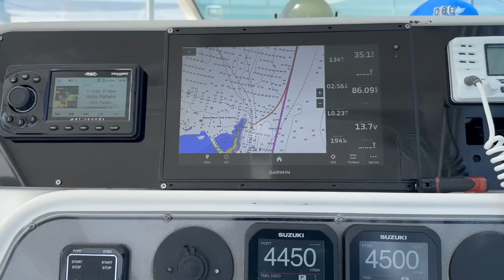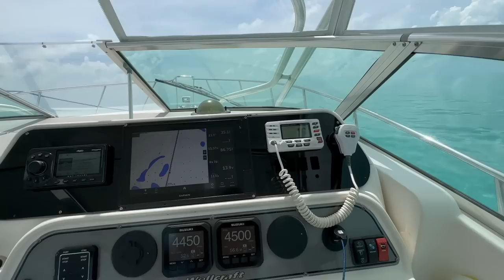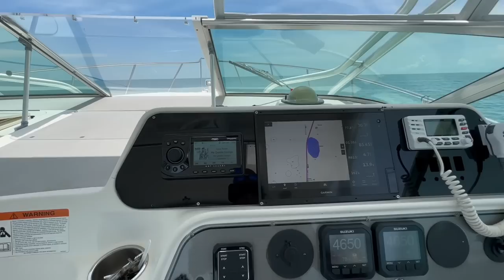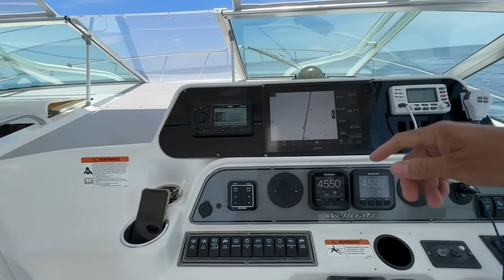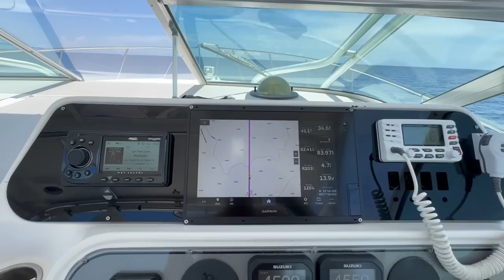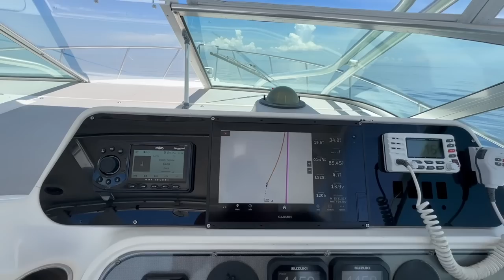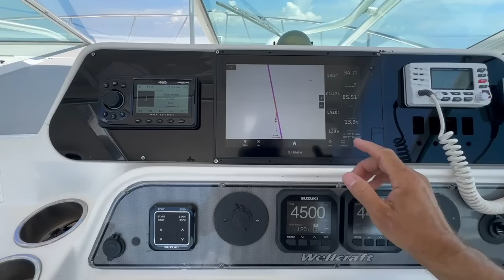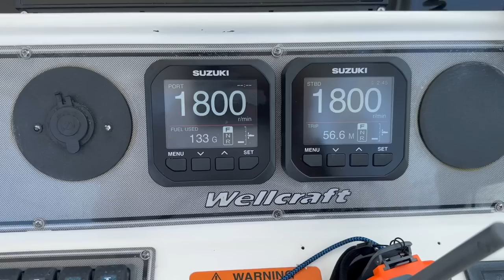video-2🇺🇸MIAMI TO ATLANTIS MARINA 🇧🇸NASSAU